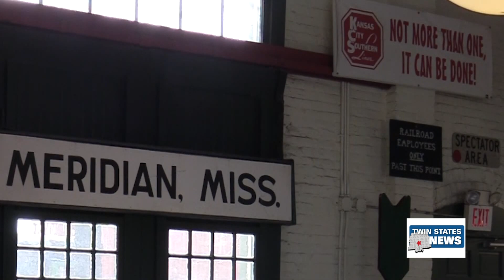Meridian To Host 23 Passenger Rail Association Conference - Donisha Branham